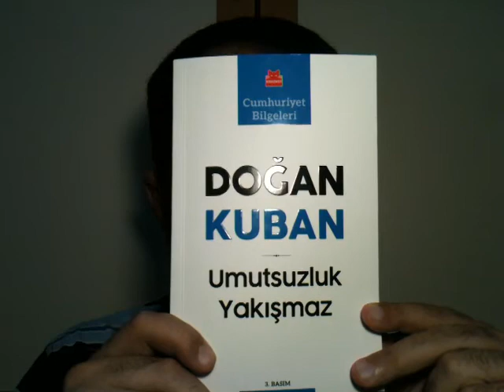32) Umutsuzluk Yakışmaz, Doğan Kuban, Kırmızı Kedi Yayınları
Selamün aleyküm arkadaşlar. Bu bir 'tavsiye videosu' değildir. Doğan Kuban'ın Umutsuzluk Yakışmaz'ını bitirdim. Fakat ben de bittim. 'Cumhuriyet Bilgesi' ne yahu. Bildiğin kemalist-ulusalcı dedenin kahvehane muhabbetleri. Özetini şöyle çıkardım: "Halk cahil. Osmanlı karanlık. İmamhatipler bela. Atatürk süpermendi." Bir yerde bu kitabı görürseniz koşarak uzaklaşın.